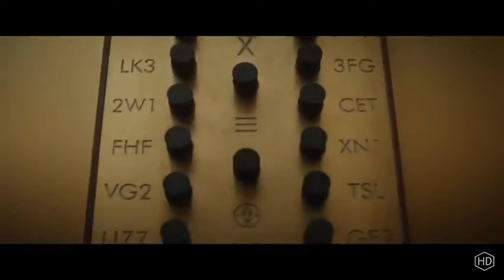Локи( 1 сезон) 2 трейлер русская озвучка